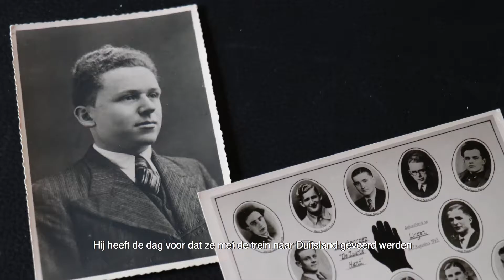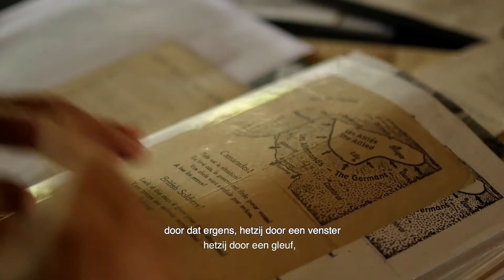Het briefje - Louis Hofmans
Oorlogsverhalen Puurs-Sint-Amands: Louis is genoemd naar nonkel Louis. Hij zat bij de kern van verzetsbeweging de Zwarte Hand, die koelbloedig uitgeroeid werd tijdens WO II.